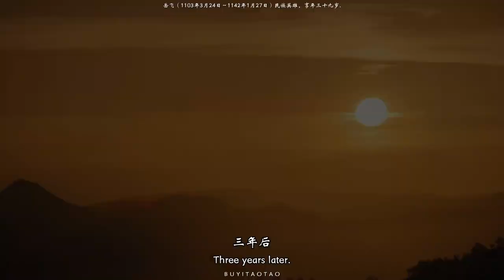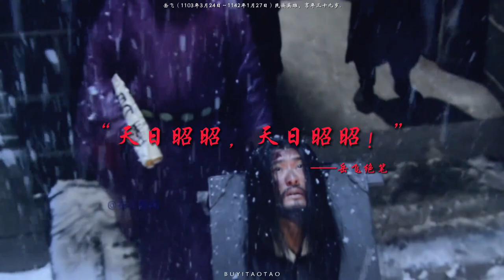【布陶陶】【岳飛】“你眼前劃過的是岳飛的一生”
【布陶陶】[Yue Fei] "What flashes before your eyes is Yue Fei's life."中国历史